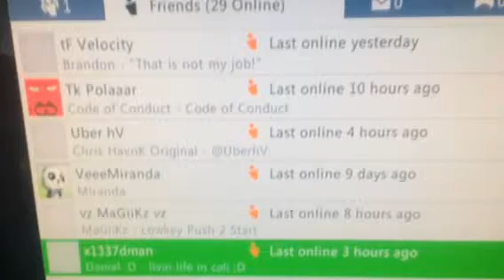Proof he got booted again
It shows out teammate getting kicked out again which is a forfeit from them.